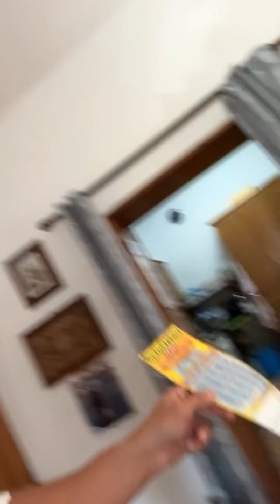Nonno Faustino ARRABBIATO per il CIUFFOLO di Carletto😂😂🐊